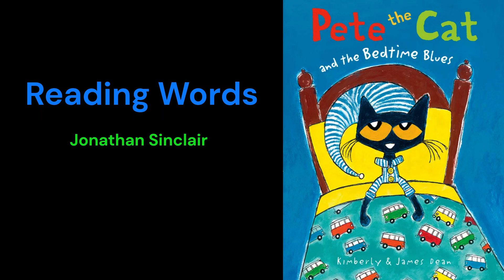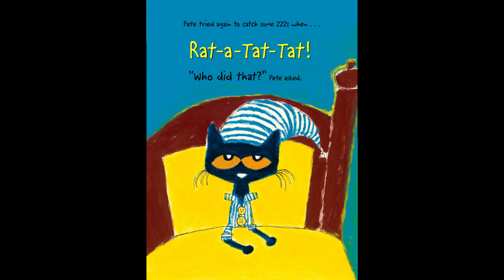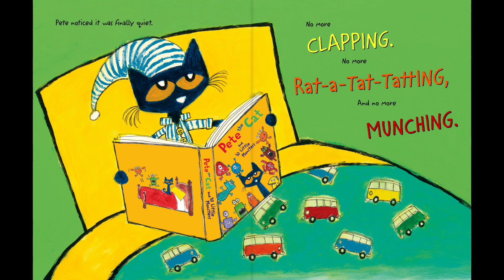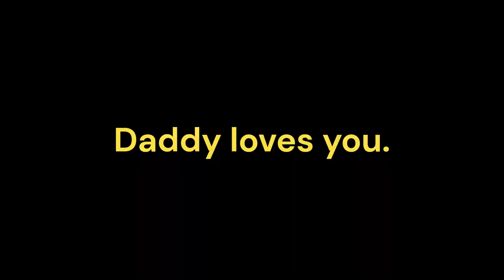Children's Read Aloud: Pete the Cat and the Bedtime Blues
A father reading to his son. Feel free to follow along.